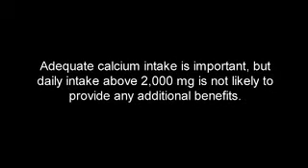strong bones??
Calcium alone is not enough...

Think of calcium as the bricks to building strong and healthy bones. Bricks can only be strong and stable when combined with mortar - in the case of calcium, the mortar consists of vitamin D, magnesium, boron, vitamin K, zinc copper and manganese.*

With these nutrients, calcium has the support it needs to build bone density when you're young and minimize bone loss as you age.*